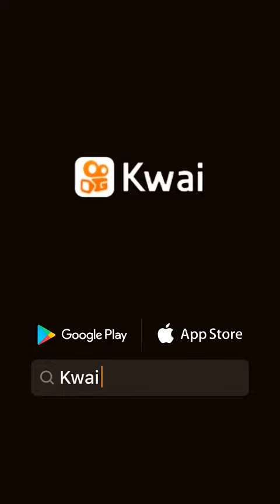4 de setembro de 2019